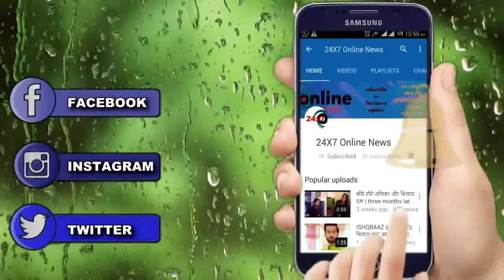KUMKUM BHAGYA || OMG ! RHEA खोलेगी RANBIR सामनें PRACHI की PREGNANCY की सच्चाई, पलटेगी कहानी ...